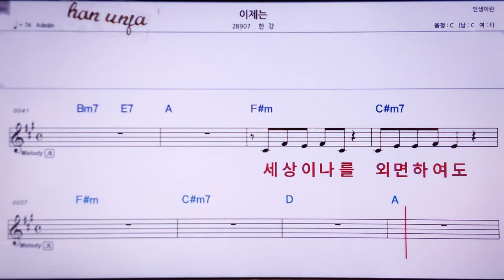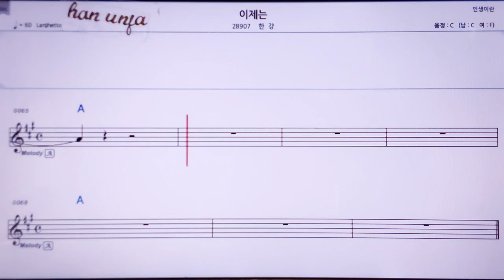💖이제는/ 한강 👍MR,노래방, 악보, 코드,Karaoke With Sheet Music